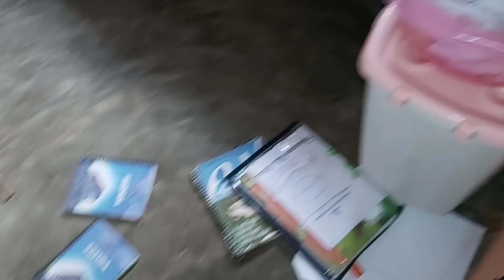FAXINA NO QUARTO